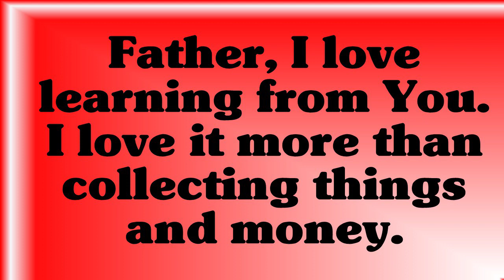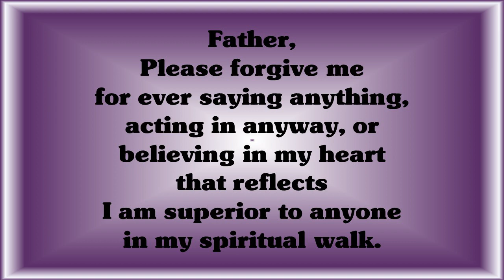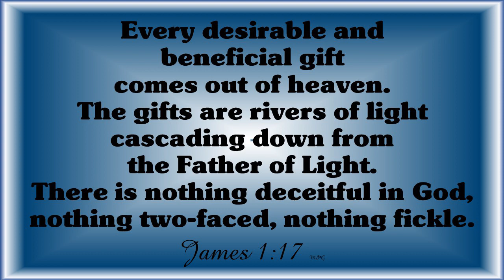LIFT ~ July 5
LIFT our spirit and soul through 3 minutes of uplifting music and powerful scriptures focusing on Love, Identity, Forgiveness, and Thankfulness! ~ New music and scriptures every Wednesday!